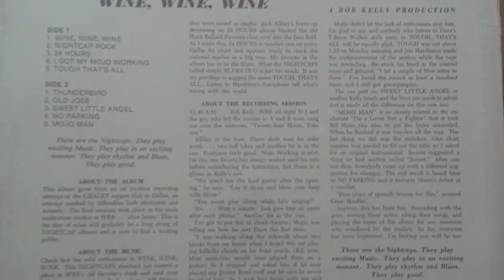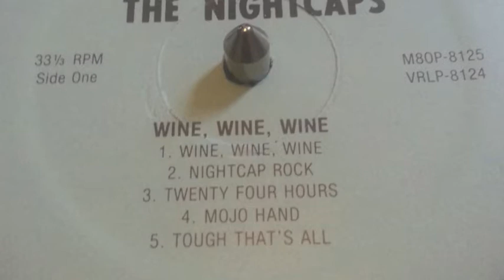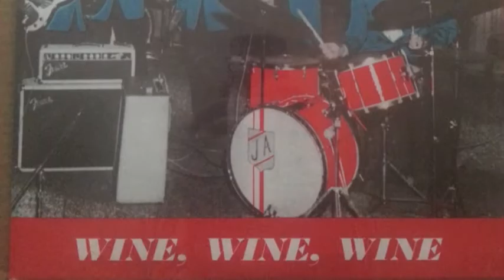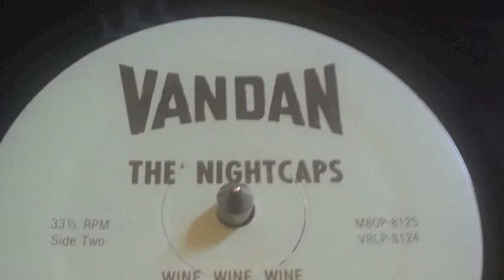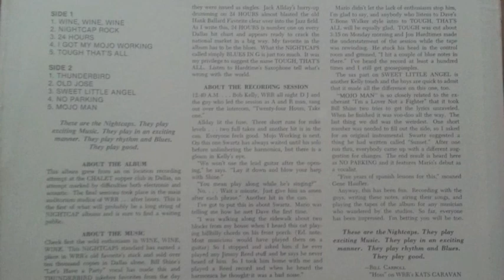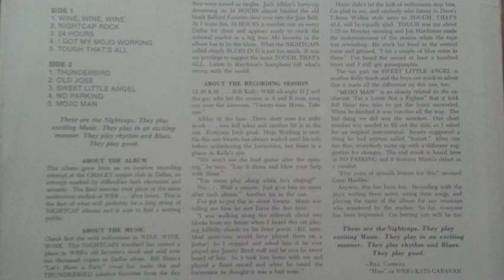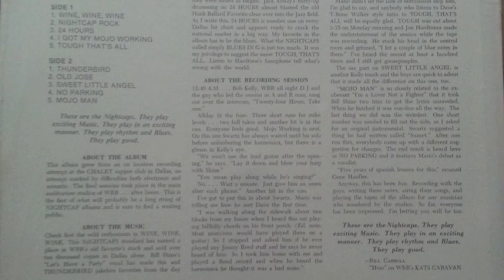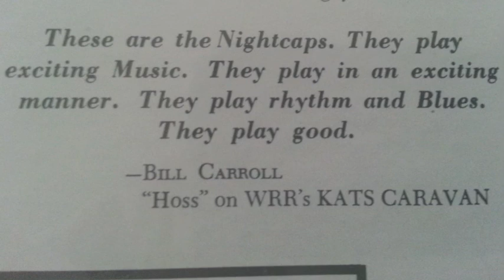The Nightcaps: Wine, Wine, Wine - Complete Album